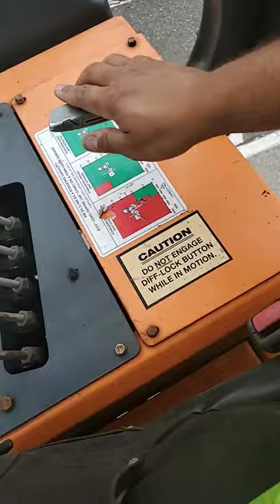SOS I'm locked in my seatbelt on the Forklift ahhhhh